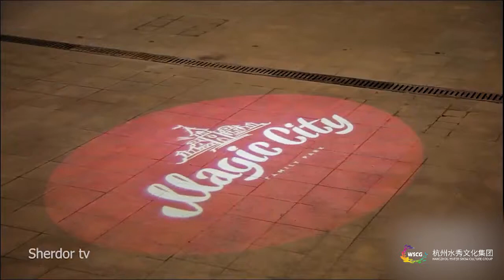Magic City Park in Tashkent, Uzbekistan /Sehrli shahar bog'i, Toshkent, O'zbekiston